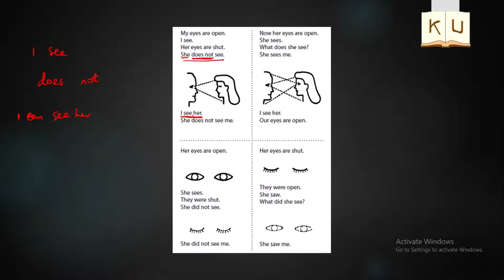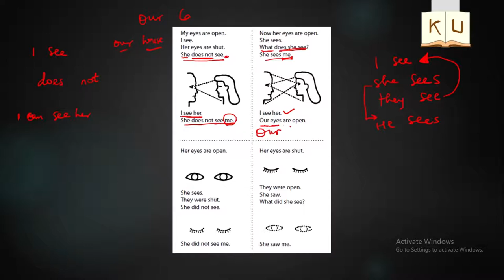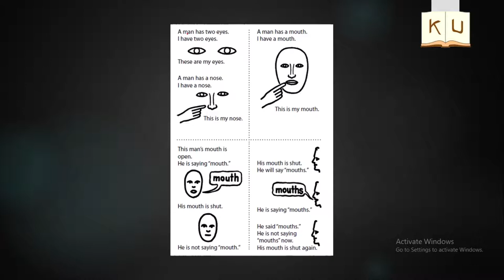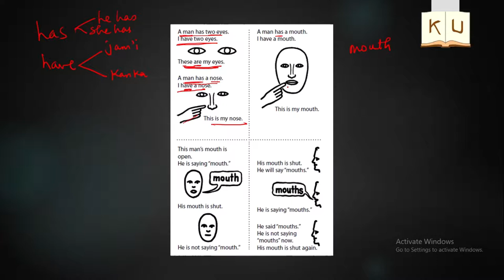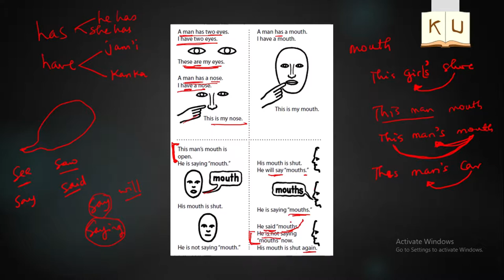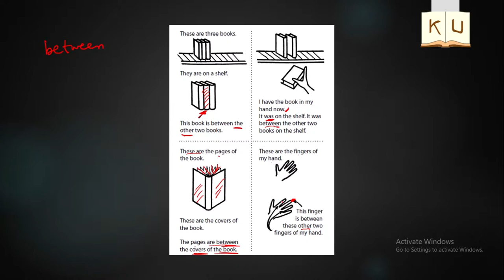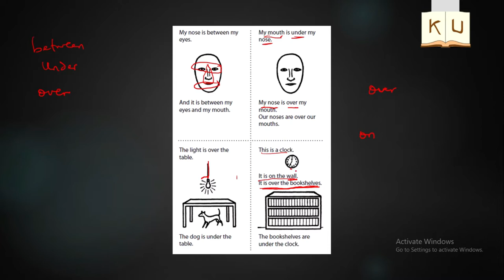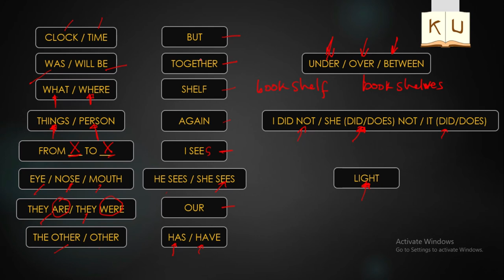Koyon Harshen Turanci (Part 2) 04B